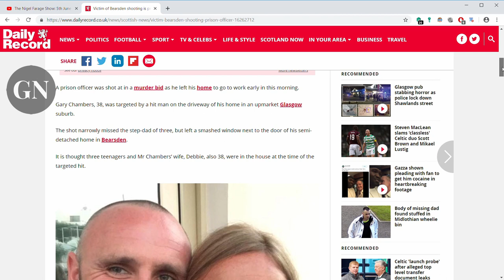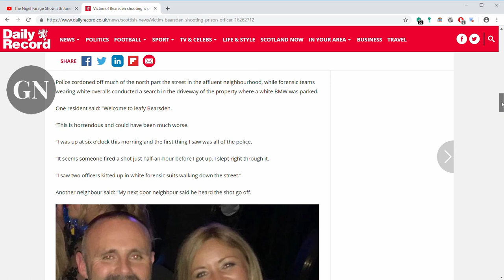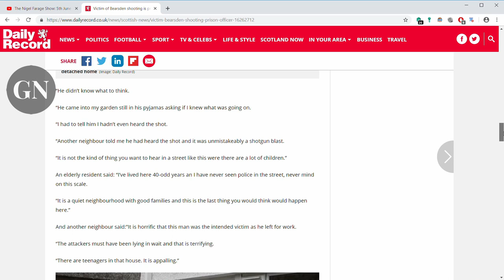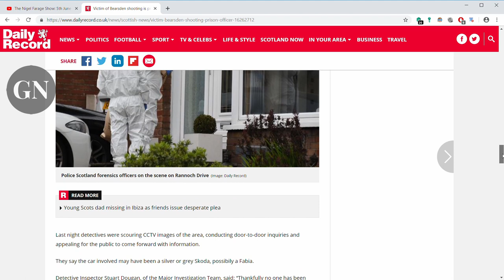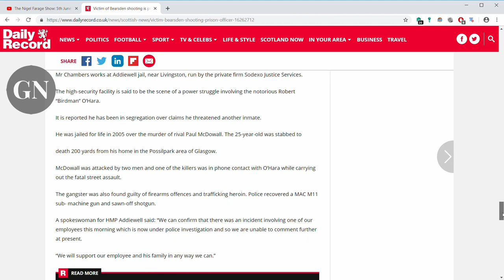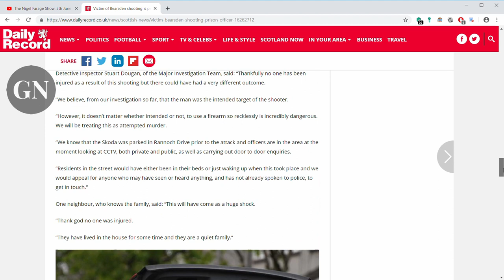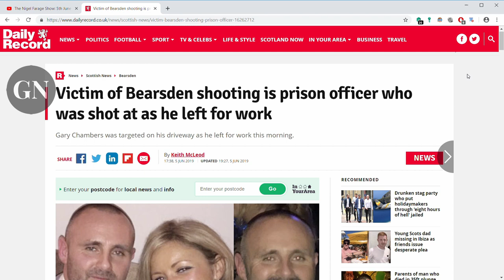BEARSDEN SHOOTING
Victim of Bearsden shooting is prison officer who was shot at as he left for work
Gary Chambers was targeted on his driveway as he left for work this morning.

(Image: Facebook, Daily Record)Glesga News